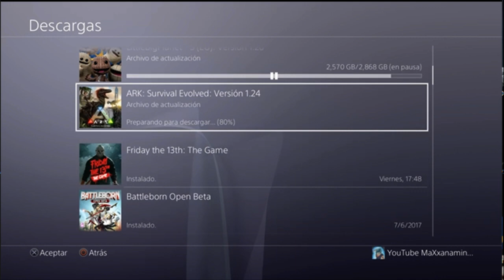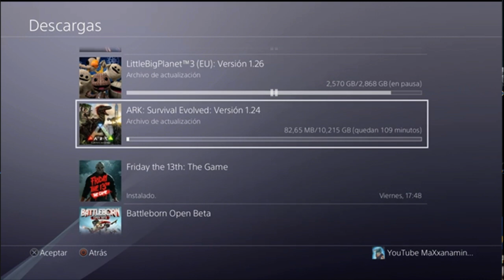ARK YA ESTA DISPONIBLE LA NUEVA ACTUALIZACION EN PS4!! | ARK SURVIVAL EVOLVED